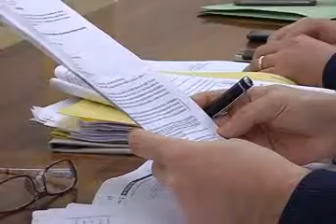Asili nido. L'opposizione grida vergogna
Una delibera massacra famiglie. Queste le dure parole dei gruppi consiliari "Area centro Destra" e "Grande Catania" sulla vergognosa delibera approvata dalla maggioranza sugli Asili nido. Questa mattina presso la sala Coppola del comune la conferenza stampa per denunciare ancora una volta quella che per loro si tradurrà in meno di tre mese in un disastro per le centinaia di famiglie che usufruiscono del servizio essenziale.Se infatti da una parte diminuiscono i costi per l'amministrazione comunale dall'altra invece aumenteranno quelli per i cittadini.

Una polemica che non sembra accennare a soluzioni, con tanti punti interrogativi, a partire dalla presentazione di alcuni emendamenti, che venivano valutati dai cosiddetti "tecnici" in modo diverso, a seconda di chi li proponeva. Per essere più precisi, se l'emendamento arrivava dall'opposizione non andava bene, c'era sempre qualche cavillo, viceversa, se era presentato dalla maggioranza, veniva subito accolto. Ma stiamo parlando di emendamenti simili, identici che differivano solo di qualche virgola.

Strane anomalie, o meglio dire due pesi e due misure, che di certo creano preoccupazione e allarme. Una battaglia ancora tutta aperta, con toni che restano ancora infuocati, e che secondo i consiglieri di grande Catania e area centro destra e che scoppierà con il 2014.